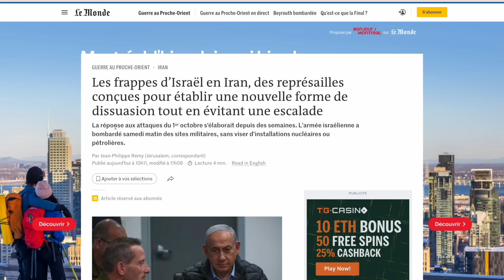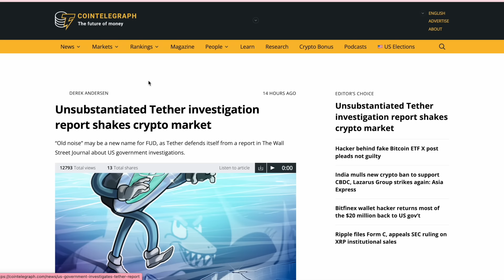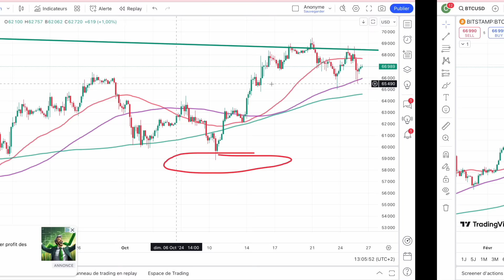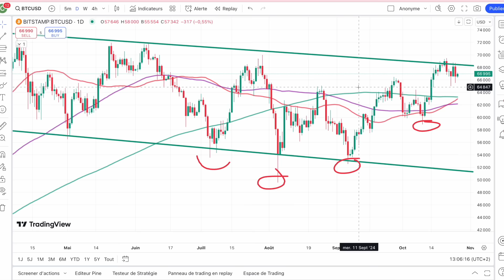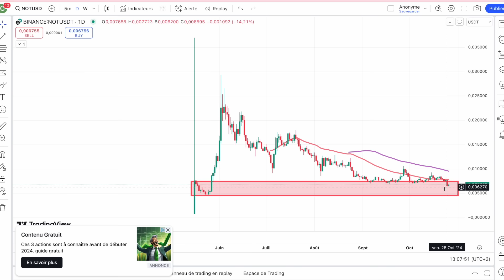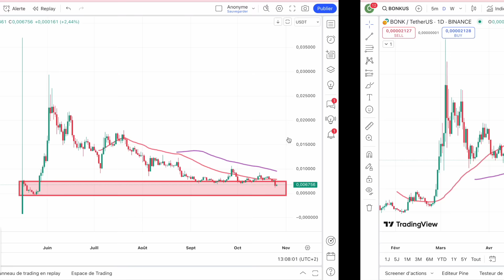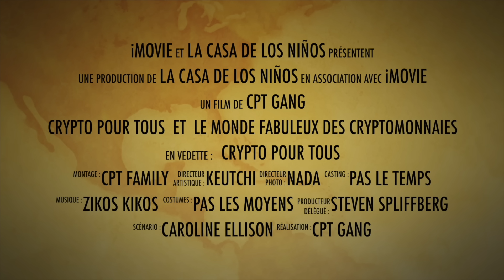🚨 FLASH CRYPTO ⚡️ ISRAEL/IRAN ET DEPEG DE L'USDT PROVOQUENT UN MINI KRACH 😱 Analyse de la situation